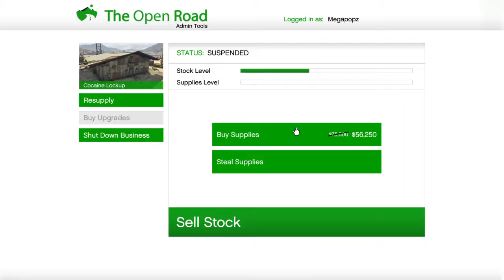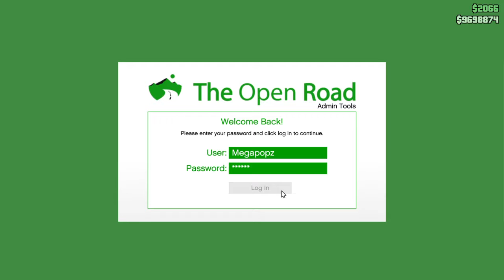Keeping SUPPLIES full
WIRED!